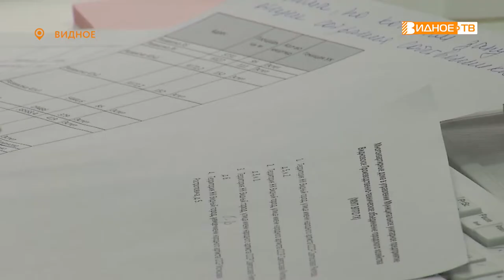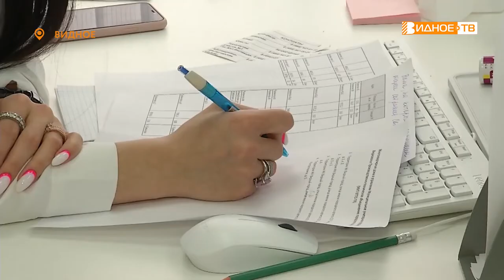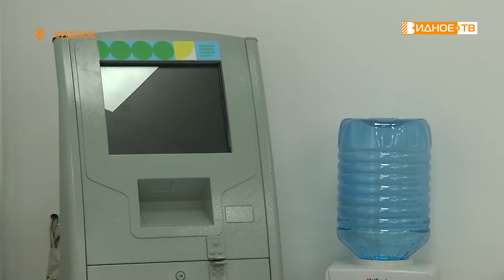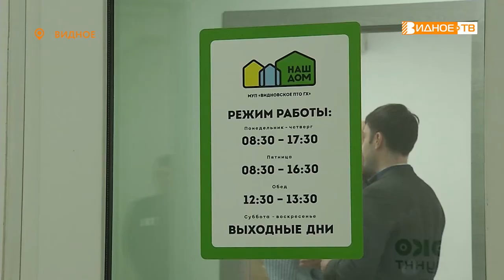НАШ ДОМ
«Наш дом» - такое название получила сервисная управляющая компания, ставшая участницей регионального пилотного проекта по внедрению нового единого стандарта управляющих организаций. На официальном открытии её офиса в Видном присутствовал глава Ленинского городского округа Алексей Спасский и наша съемочная группа.